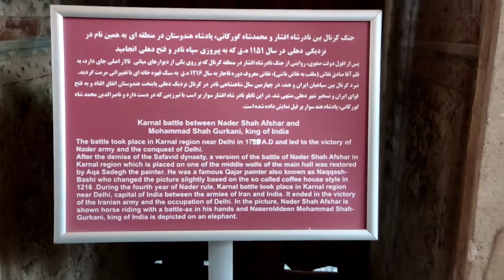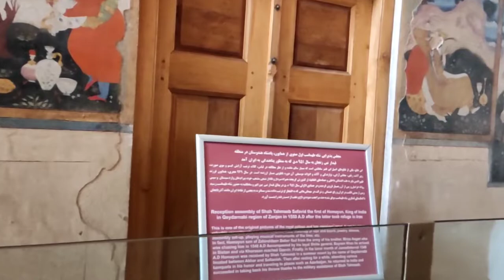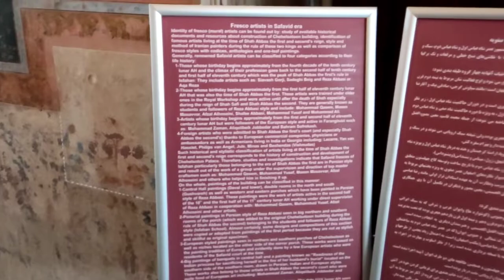Iran Isfahan Chehel Sotoun Palace 😀 | Walk with me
Hello ✋🏻 I hope you are fine 🤝🏻👌🏻😍
Send my channel link to your friends 🙏🏻
In this video, I am walking down Chehel Sotoun building  .  It is a very, very beautiful building .  I hope you enjoy this video .
What are Chehel Sotoun ?
Where are the Chehel Sotoun ?
Why is it called Chehel Sotoun ?
What is the area of Chehel Sotoun ?
Who made the Chehel Sotoun ?
In what year were Chehel Sotoun built ?
In this video, I went to Chehel Sotoun .  Chehel Sotoun is a historic and old palace located in the city of Isfahan .
Isfahan Chehel sotoun Palace is one of the historical monuments of Isfahan.  The  Chehel Sotoun palace, which has an area of ​​67,000 square meters, began its construction during the reign of Shah Abbas I and a mansion was built in the middle of it.  Shah Abbas I built a pavilion in the middle of the garden, which formed the original core of the palace, which j its Chehel Sotoun pavilions.  During the reign of Shah Abbas II, the building was completed and general changes were made in the existing central building, including the Hall of Mirrors, the 20-column Hall, the two large north and south rooms of the Hall of Mirrors, the porches on either side of the Kingdom Hall and the large pool in front of the Hall.  Mirroring and tiling of walls and ceilings have been added. At first, there were paintings instead of mirrors, but after the palace caught fire and when it was cleaned of soot, part of the porch roof was used with silver mirrors instead of mercury.

[{::::::::::::Chehel Sotoun were built in 1647:::::::::::}]

Do not forget the support 🙏🏻🌹❤️🤍
Welcome to (Isfahan city) YouTube Channel.  I am very happy to be with you, every week on my YouTube channel I leave videos of my beautiful city, the city of Isfahan, for you to enjoy.

Isfahan city